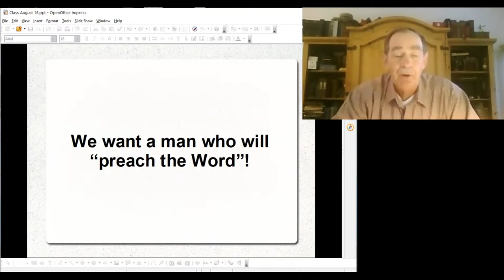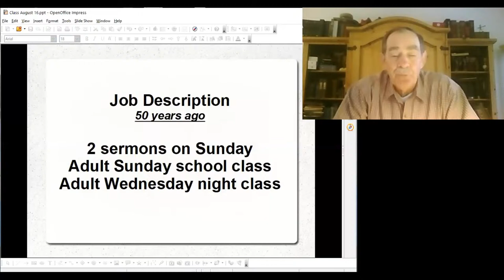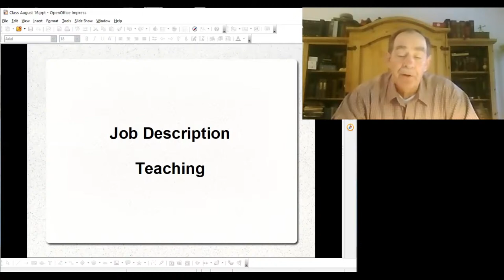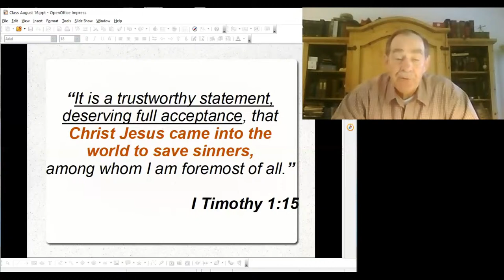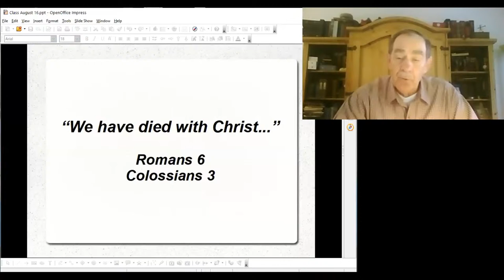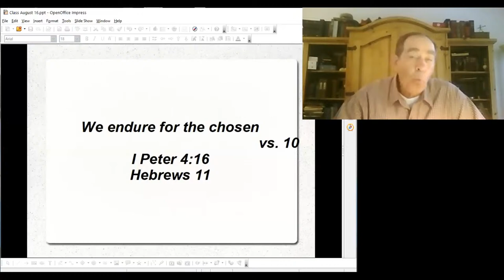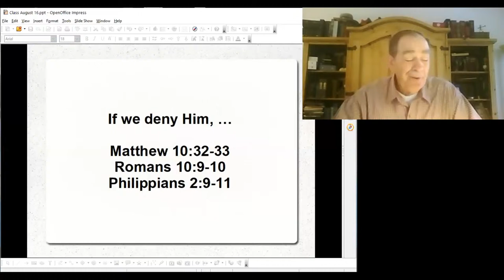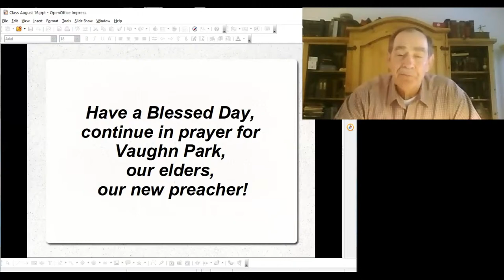Auditorium Class: Mark Trevathan 08.16.20